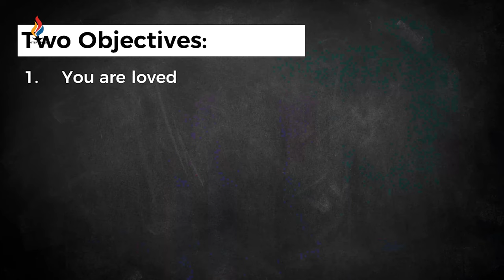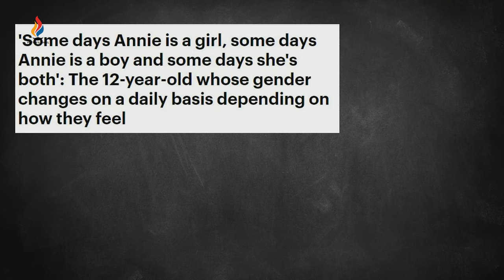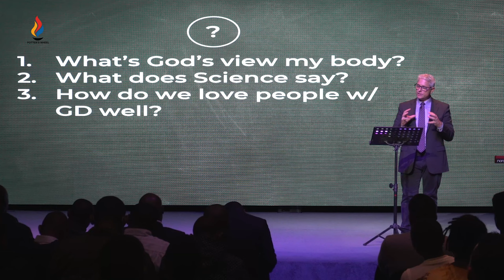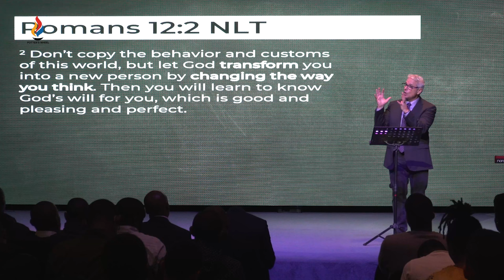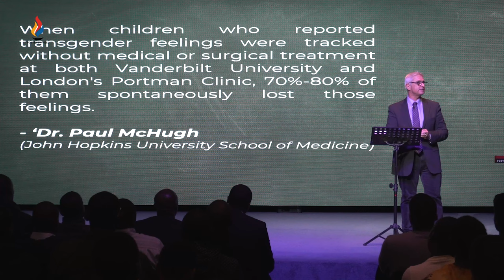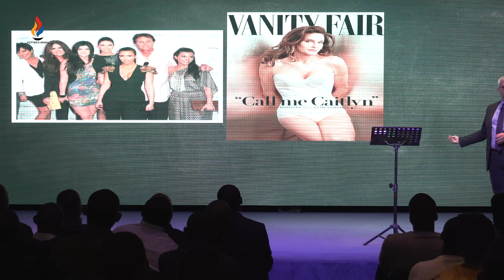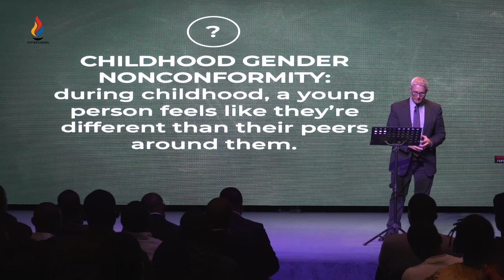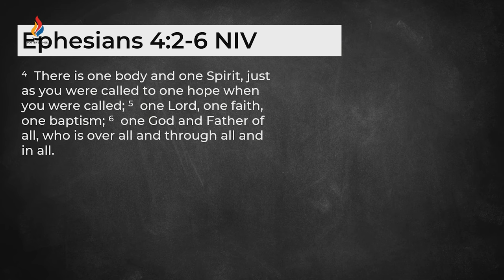Sexuality: A Biblical View of Gender Dysphoria & the Transgender Movement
We really are living in very confusing times. The world has so much to say on the real trauma of gender dysphoria. Compounding that, many are quick to stereotype and label people. There is so much confusion and pain. Yet, God would have us minister His love into a time of confusion and pain.

Watch "Sexuality: A Biblical View of Gender Dysphoria & the Transgender Movement" full service with worship

0:00 Sexuality
7:34 Gender Dysphoria & the Transgender Movement
13:34 3rd Ideology of the Sexual Revolution
15:44 What's God's View of My Body?
29:26 What Does the Science Say?
42:52 How Do We Love Those with Gender Dysphoria?